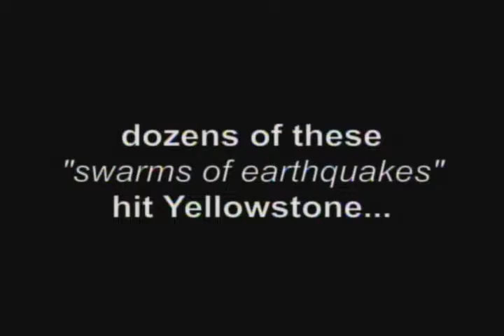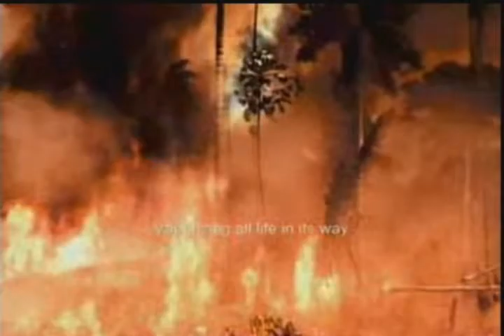TheEnd 18 TheSeventhSealAndFirstFourTrumpets 080909